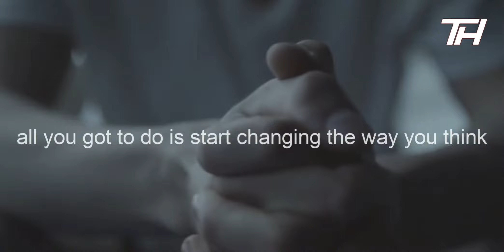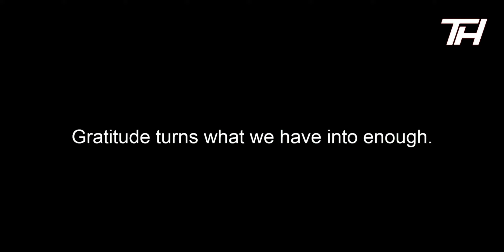THE SECRET TO STOP NEGATIVE THOUGHTS- Steve Harvey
THE SECRET TO STOP NEGATIVE THOUGHTS - Steve Harvey Speech